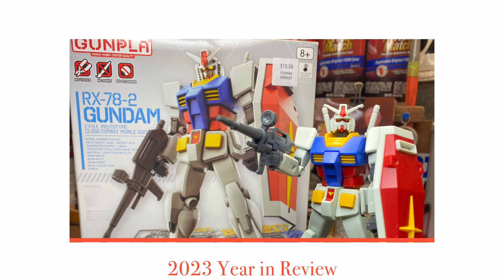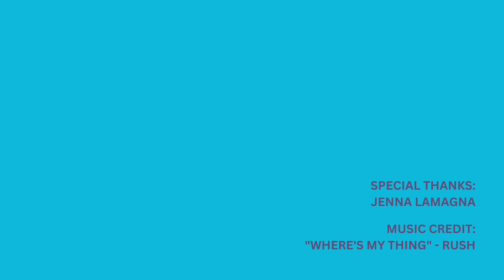2023 Year in Review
This year’s completed projects.